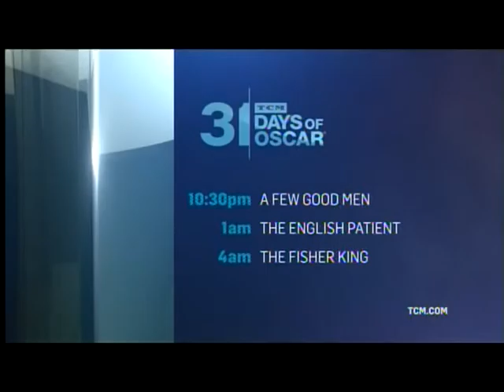TCM 31 Days of Oscar 2015 Day 28 5of7 A River Runs Through It (Outro)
Broadcast Saturday, February 28, 2015.